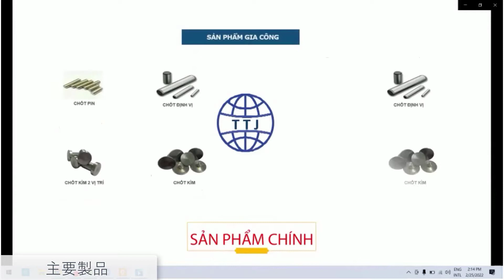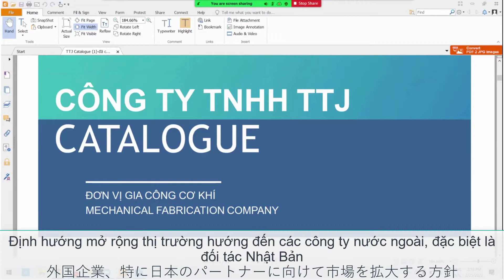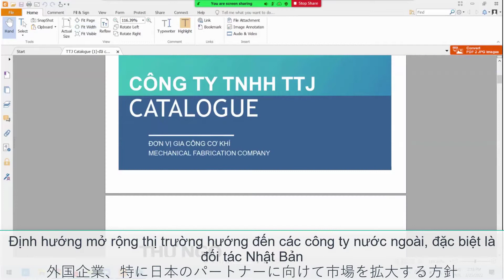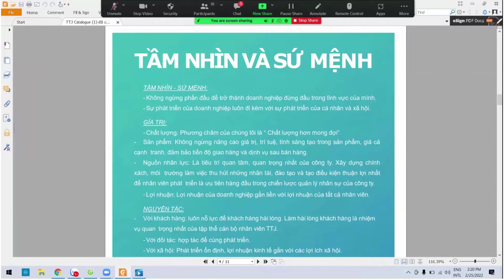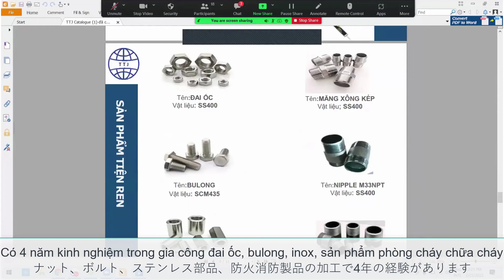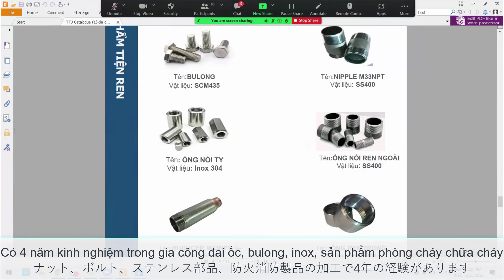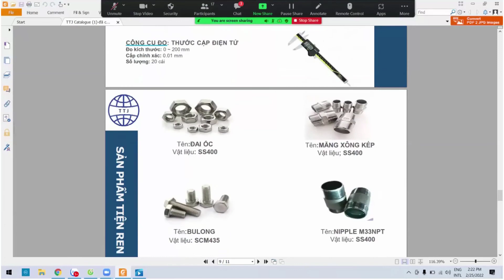WEBINAR TOUR NHÀ MÁY (Lần 4) - CÔNG TY TNHH TTJ - 25/02/2022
CÔNG TY TNHH TTJ
SĐT: 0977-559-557  (Nguyễn Trung Thành - Giám đốc)

ONLINE FACTORY TOUR - Xây dựng nội dung truyền tải tới khách hàng Nhật Bản
NC Network Việt Nam mong muốn xây dựng một không gian online định kỳ để doanh nghiệp có thể giới thiệu về nhà máy của mình với các đơn vị khác, đồng thời tạo ra các tài liệu gọn nhẹ có thể truyền thông hiệu quả tới khách hàng Nhật Bản.
Chương trình dự kiến tổ chức hàng tháng - hoàn toàn miễn phí.